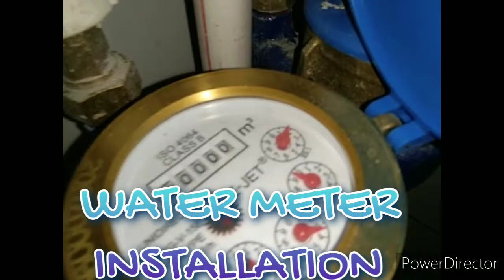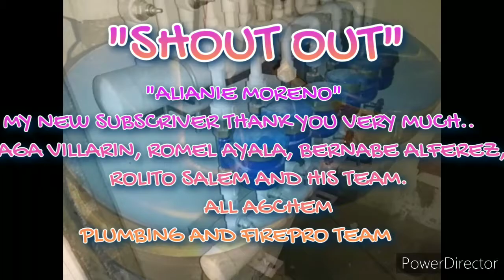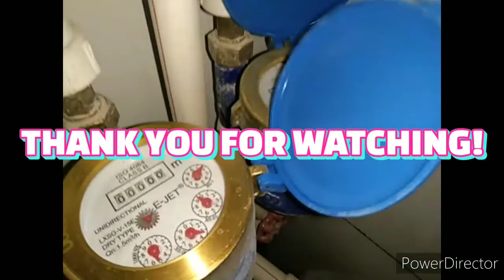Installation of Water Meter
Installation of water meter for condo units at plumbing room..